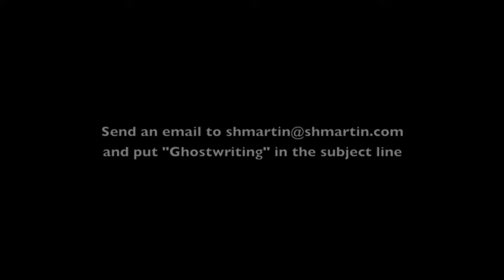Stephen Hawley Martin talks about ghostwriting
Stephen Hawley Martin has won many national awards for writing. He has written and ghostwritten 16 published books and is looking for more ghostwriting projects.